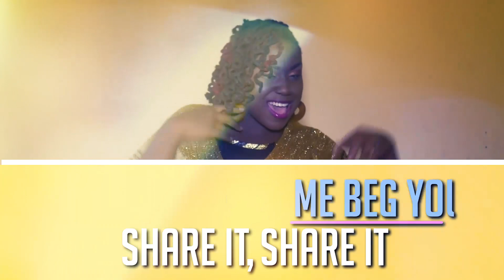Zorina - Share Love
Artist: Zorina
Song: Share Love
Written By: Zorina Andall, Brian G. Andall
Background Vocals: Zorina Andall
Produced by: Vance Watt

Video by: G7 Studio